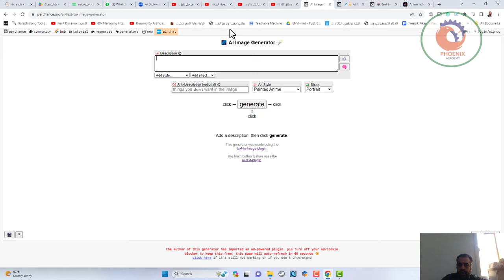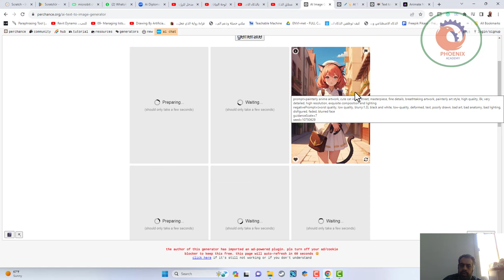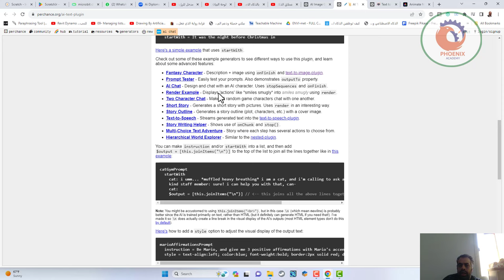perchance ai text to image generator عملاق الذكاء الاصطناعي المجاني لتوليد الصور الإحترافية بدو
❤️ روابط التواصل
✅ انستجرام